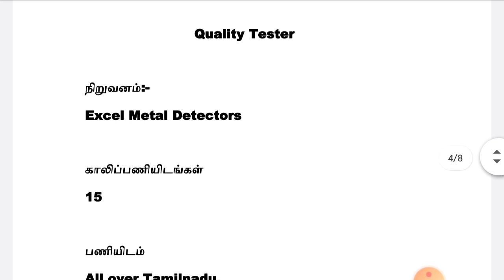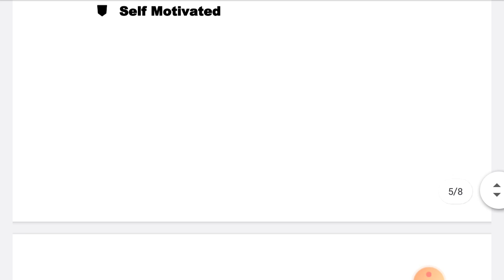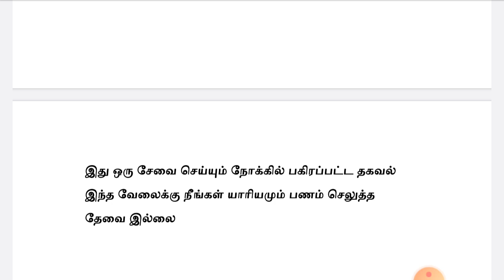MACHINE MANUFACTURING INDUSTRY JOBS | Tamilnadu Jobs | Private Jobs 2020 | Tamil | tamilnadujobs2020